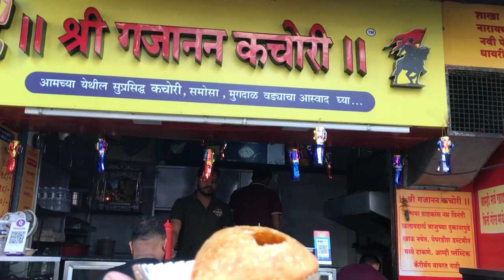Pune's Most Famous Kachori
Shree Gajanan kachori | Pune's famous kachori
This video is about Pune's Famous Kachori " Shree Gajanan Kachori". They are selling these tasty Kachori with Tasty and Spicy Garlic Chatni which make  a delicious combination.

Location :- Kelkar Chowk, opposite Garva Biryani, Narayan Peth, Pune.